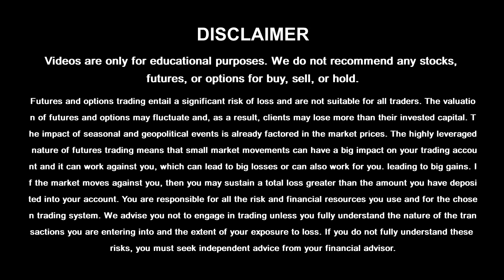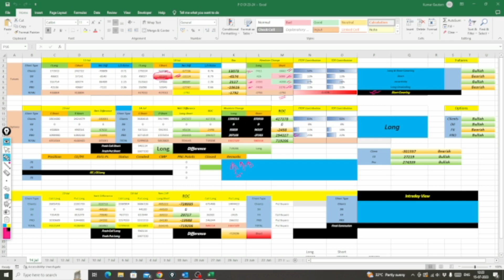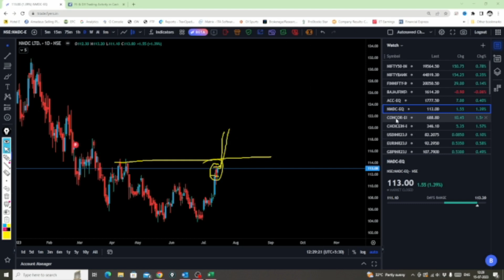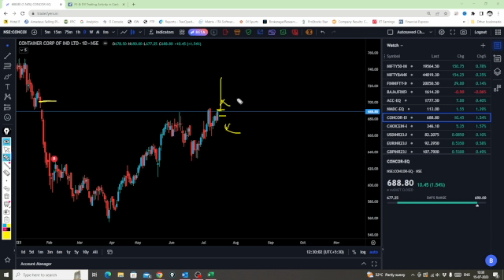Nifty Prediction For Tomorrow | Intraday Stocks For Tomorrow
In this thought-provoking video, we delve into the current state of the market and explore whether it's time to adopt a cautious approach. With volatility on the rise and economic uncertainties looming, it's essential to assess the risks and make informed decisions. Join us as we analyze market indicators, evaluate warning signs, and provide expert insights to help you navigate these uncertain times. Whether you're an investor, trader, or simply interested in understanding the dynamics of the market, this video offers valuable perspectives to protect your investments and make strategic moves. Don't miss out on this must-watch discussion that could shape your financial future. Stay informed, stay vigilant, and stay ahead in today's ever-changing market landscape.

Remember, knowledge is power when it comes to making informed financial decisions.